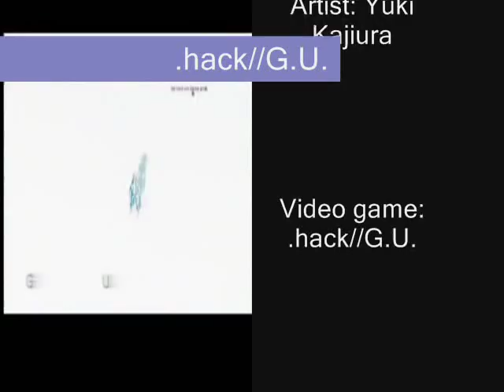.hack//G.U. - Deepest Memories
It's one of my first movies, so don't expect much. But hey, I tried.
The song is Deepest Memories from the .hack//G.U. Trilogy movie. The artist is Yuki Kajiura. So look it up yourself. Don't ask me for it.
The clips are from all 3 volumes of .hack//G.U., and the pictures are from Photobucket.

~Nya! ^_^